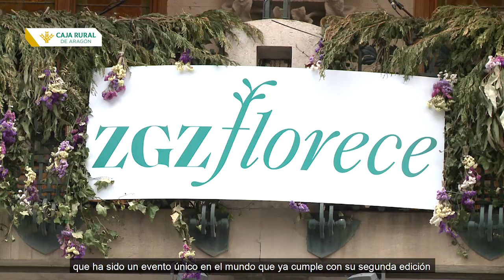Zaragoza Florece clausura su II edición al ritmo de la jota en los balcones de Caja Rural de Aragón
Las jotas del grupo ‘Otero del Cid’ de Ateca han puesto del broche de oro a la exitosa segunda edición del festival Zaragoza Florece en los balcones de la Plaza España del Edificio de Caja Rural de Aragón. Una espectacular actuación que ha sorprendido a todos los zaragozanos que paseaban por el Coso este lunes por la tarde.